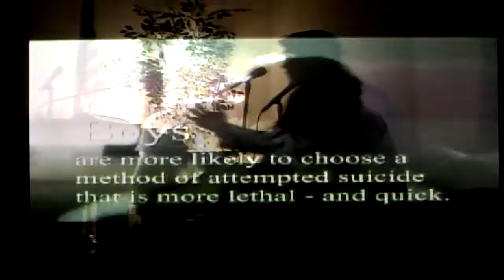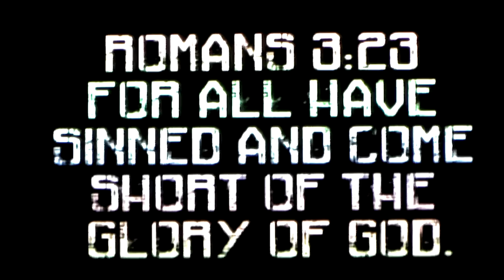Danny Castle - WHY YOU NEED JESUS!! (2021)